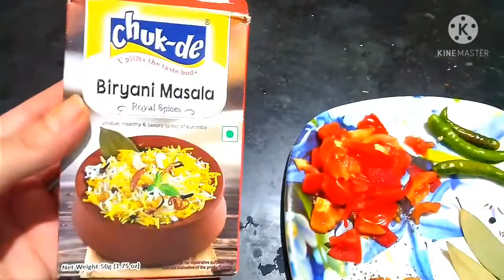Delicious😋& Amazing different maithod of chicken biryani recipes 👆😊